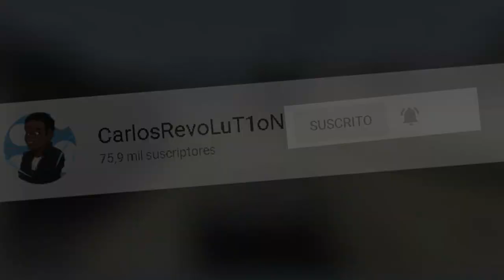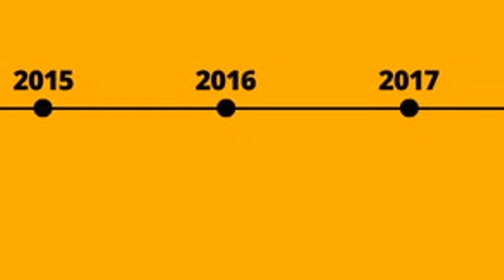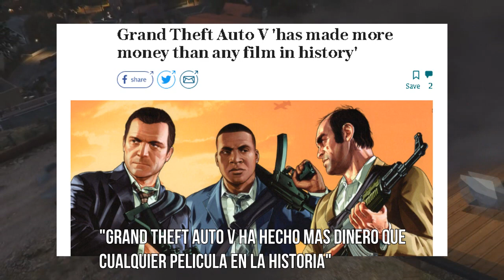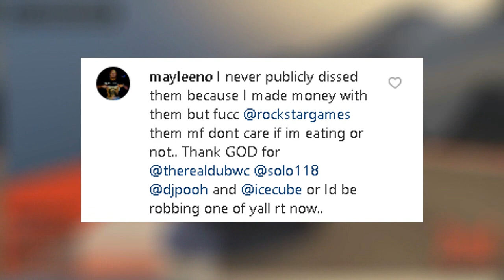POR ESTO aun GTA VI no sale | ¿Por que Rockstar Games ya no saca juegos tan rápido?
Hace poco más de una década RockstarGames sacaba juegos casi anuales, llegando incluso a tener lanzamientos dobles y triples, pero desde la salida del GTA V eso cambio, por consecuencia muchas sagas como Bully y Midnight Club cayerón al olvido. Con la salida del PS5 y el nuevo Xbox esto cambiara? Esperemos GTA6 salga pronto, y el proximo juego no salga en la próxima década.

Song: GAME OF THRONES- Acoustic Cover

Gamertag (XBOX 360) : CarlosRevLuT1oN
Steam: CarlosRevolut1on